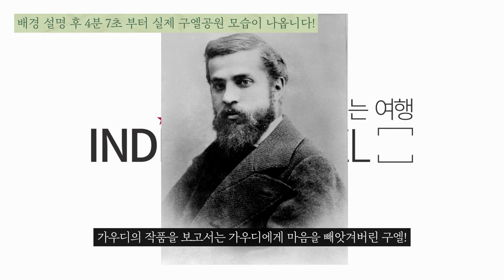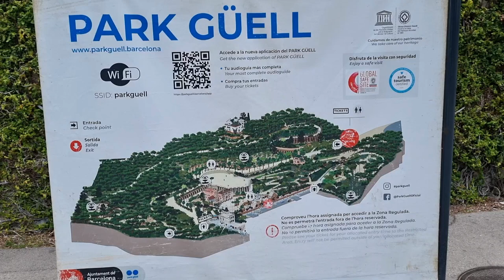바르셀로나 구엘공원의 모든 것, 랜선투어 완벽 가이드!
안녕하세요! 인디고트래블 아나입니다!
오늘은 구엘공원 랜선여행 을 준비했답니다~~
따로 구엘공원 방문하시는 분들은 미리 한번 보고 가시고,
그리고 도착해서 저와 함께 이동하면서 또 영상 참고하시고~
그럼 완벽한 구엘공원이 될거에요!!

*저는 저녁 6시에 입장했구요/ 24번 버스를 타고 갔습니다 :)